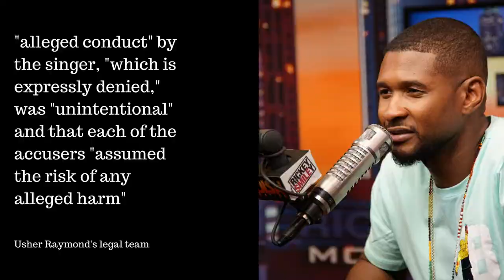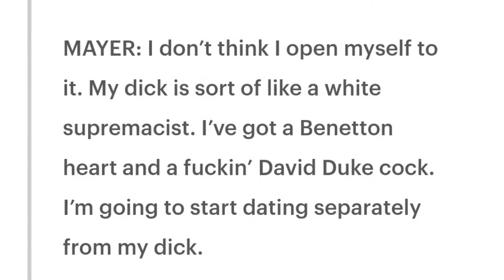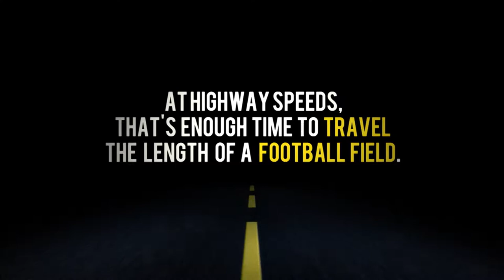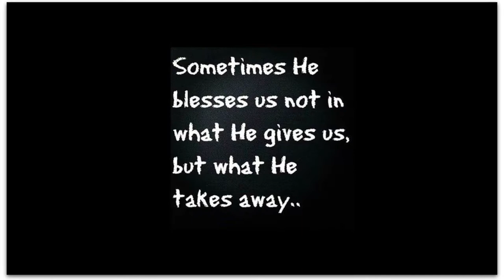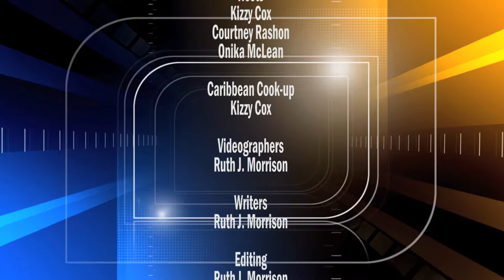Usher, Kevin Hart, John Legend, John Mayer, Nicki Minaj, Jesse Jackson Jr., What's The 411 | Ep. 114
This episode of What’s The 411’s starts with QUICK TAKES of topical news about John Legend and Chrissy Teigen; Jesse Jackson Jr.’s messy divorce; Megyn Kelly; Kevin Hart’s new product; Sloane Stephens winning the US OPEN; and of course, lively discussions about Usher’s legal team clapping back about allegations that Usher knowingly exposed people to the herpes virus; and singer-songwriter John Mayer trying to hit on hip-hop artist Nicki Minaj. In the spirit of New York Fashion Week, we feature the Elegance of Africa Fashion Show, along with a shout out to fashion stylist, June Ambrose in our photo of the week. In the 411onBooks section, Troy Johnson, president and webmaster of AALBC.com; and Ruth Morrison, What’s The 411TV’s CEO and Executive Producer, give a shout out to Marcus Book Store in Oakland, California.